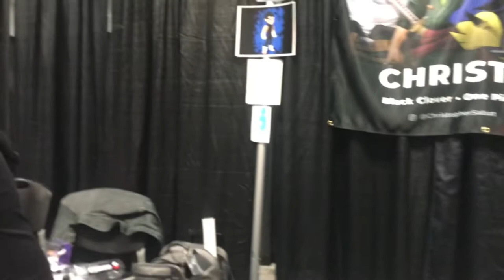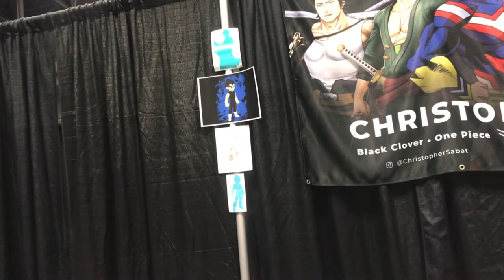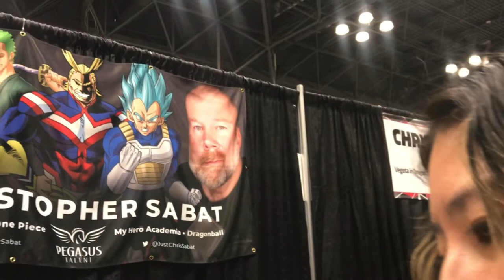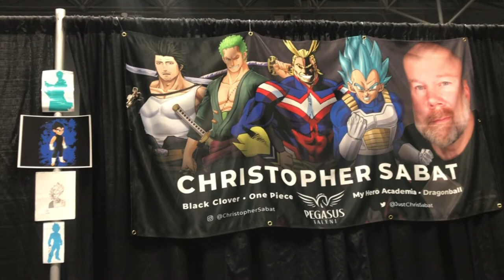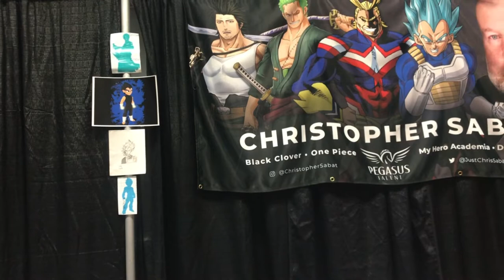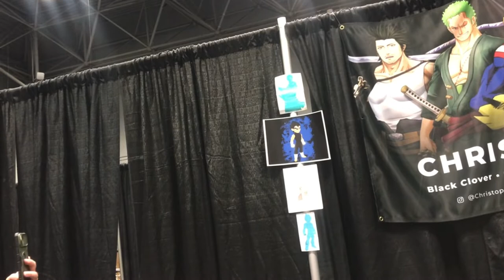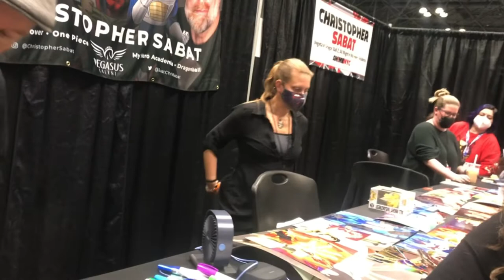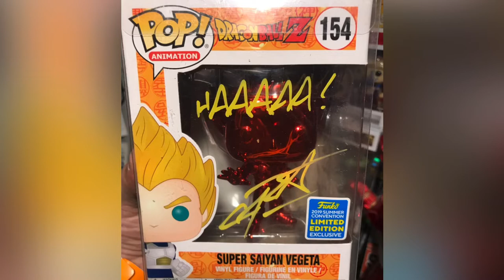Christopher Sabat Legendary Voice Actor of Vegeta Dragonball Z signing Autographs @ AnimeCon NYC!